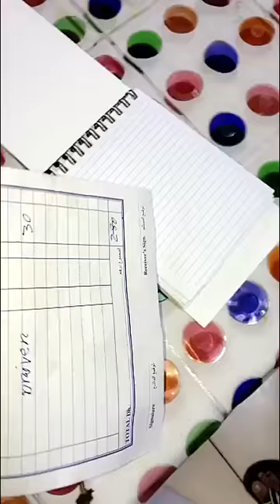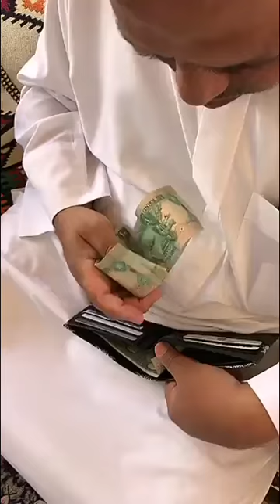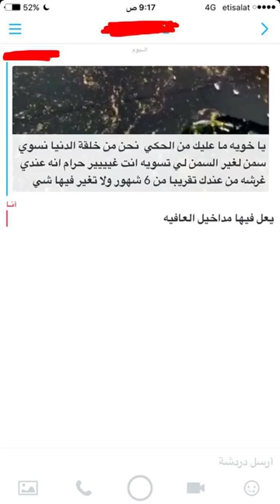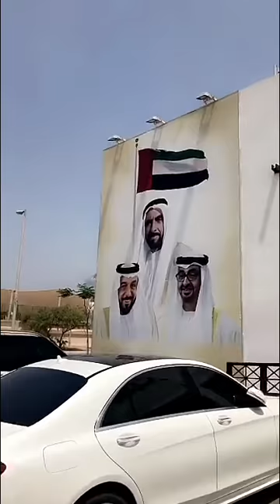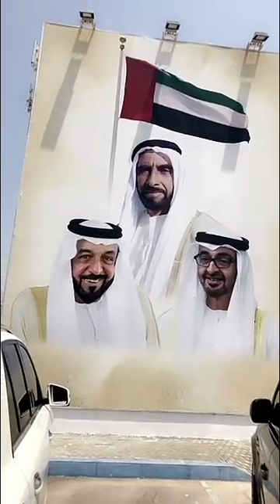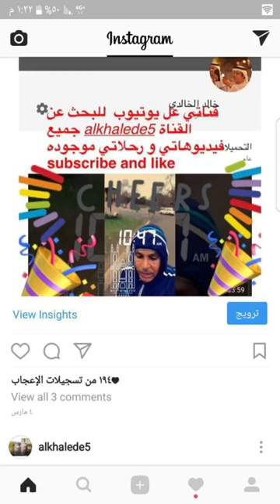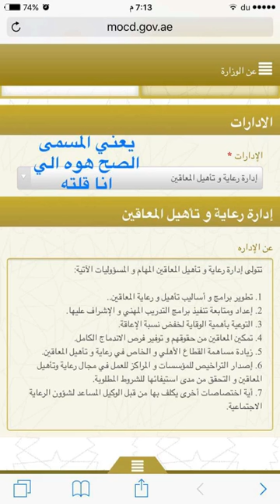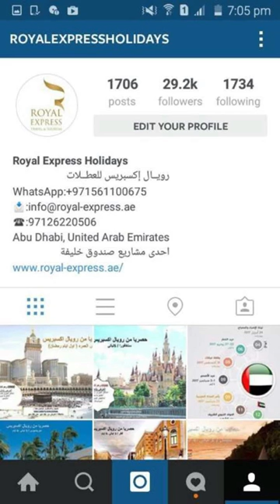خالد الخالدي-عزا المحاربة في مجلس البطين